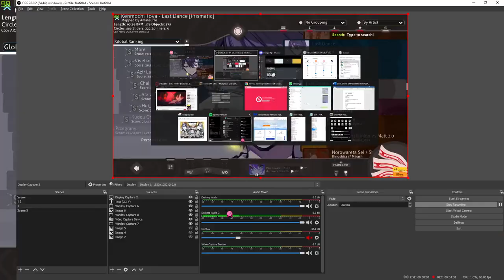kemochi touya-last dance [osu map]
I just want to hear his cover on repeat ❤️